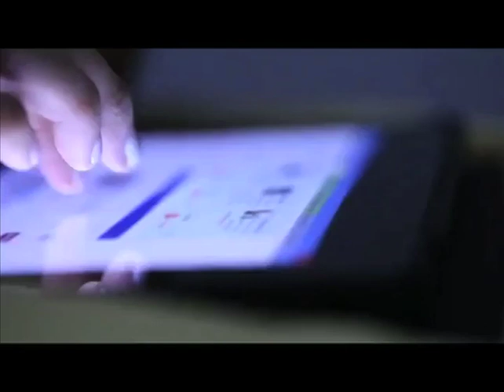ଜାଣନ୍ତୁ , ଶୀତ ଦିନେ କିଭଳି ନେବେ ପିଲାଙ୍କ ଯତ୍ନ : ଘରୋଇ ଉପଚାର Winter Care For Kids, Baby Skin Care & Food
Important Tips on How to Take Care of Baby in Winter | सर्दिओ में अपने बच्चे का ध्यान कैसे रखें